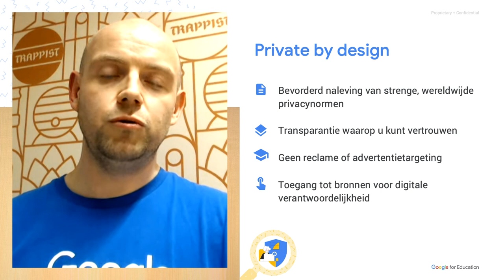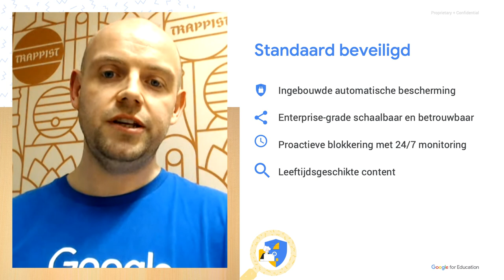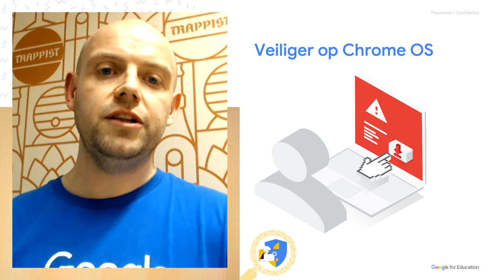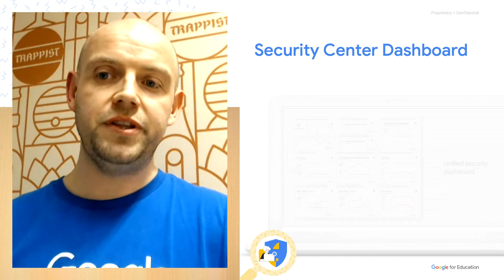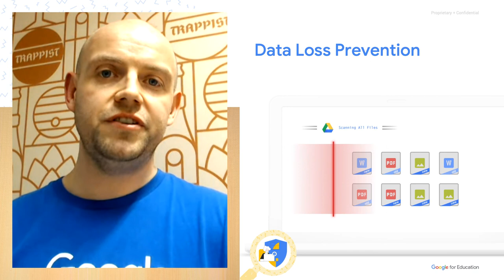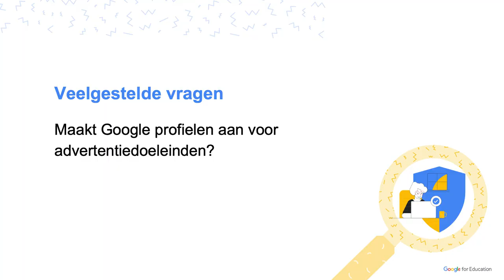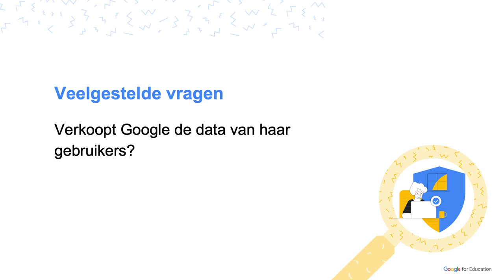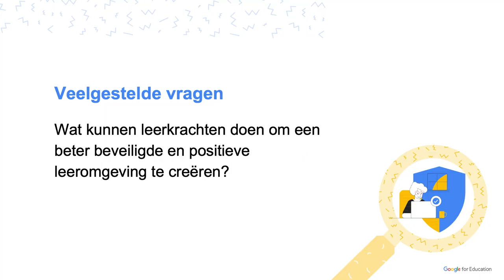Sofasessie: Privacy en security met Google for Education